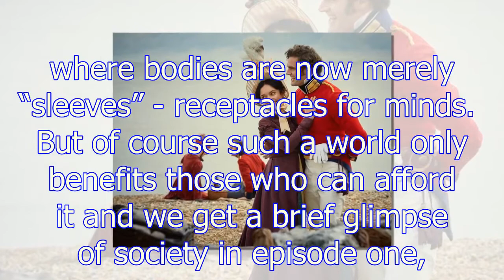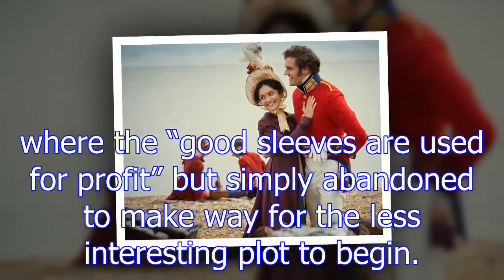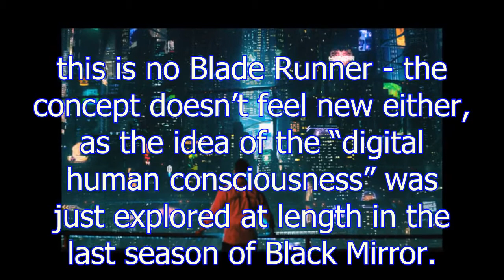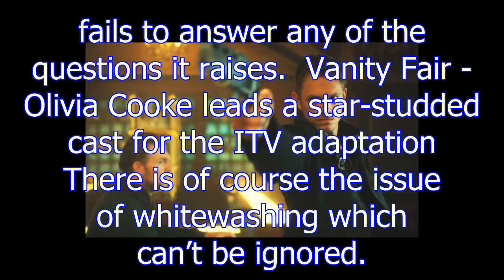Altered Carbon episode 1 review: Style over substance in this cheesy superhero show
Based on the science fiction novel of the same name by Richard K. Morgan, this Netflix screen adaption fails to deliver the gritty futuristic punch it promises and instead offers up a half-baked super